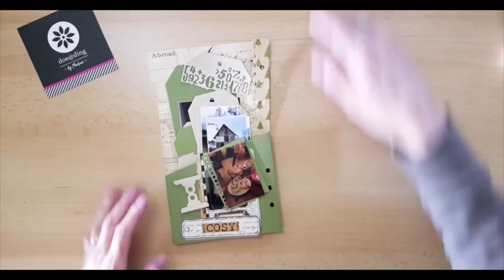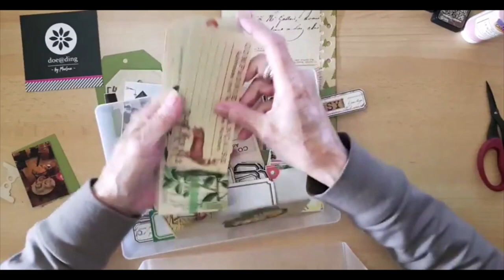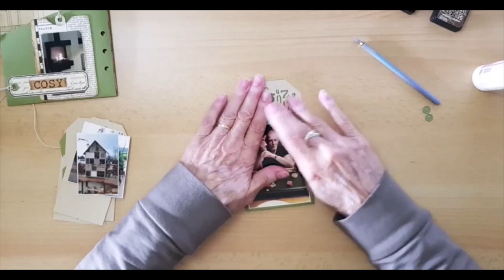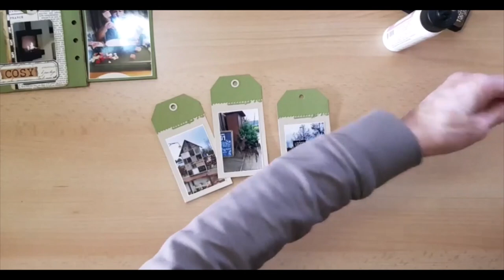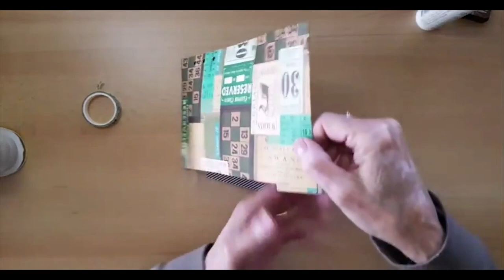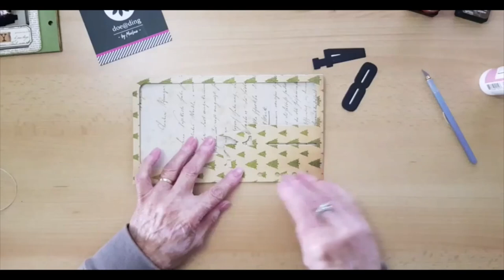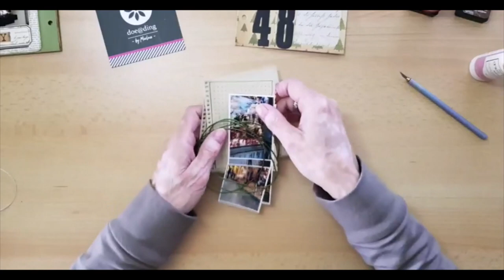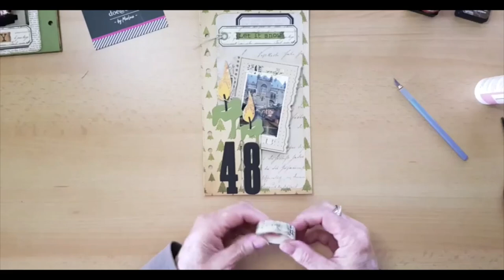Twee planner pagina's met nieuw en oude Planner essentials stansen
In deze live heb ik twee pagina's gemaakt voor in mijn weekplanner.